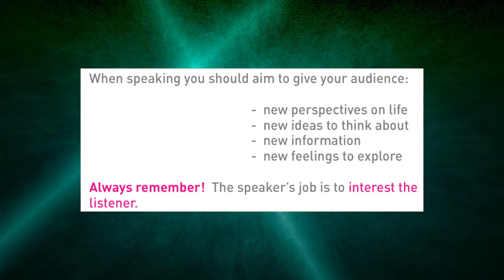Orals Promo Video